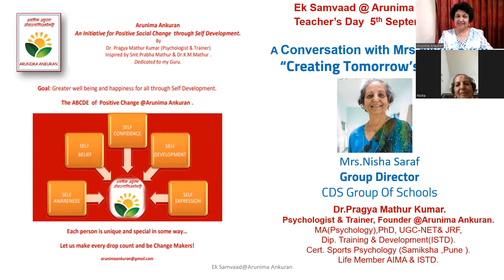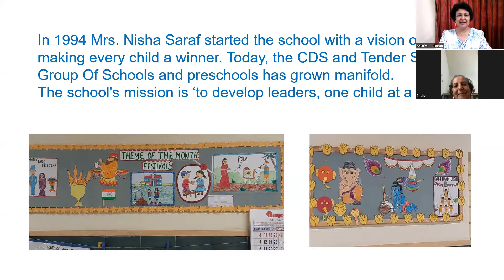Ek Samvaad with Mrs.Nisha Saraf, Group Director, CDS Group Of Schools on Teacher's Day.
Teachers' Day is celebrated on 5th September to commemorate the birth anniversary of Dr. Sarvepalli Radhakrishnan.This episode of Ek Samvaad features Dr.Pragya Mathur Kumar in conversation with Mrs.Nisha Saraf about her mission of “Creating Tomorrow’s Leaders”.In 1994 Mrs. Nisha Saraf started the school with a vision of making every child a winner. Today, the CDS and Tender Steps Group Of Schools and preschools has grown manifold.The school's mission is ‘to develop leaders, one child at a time’.
Mrs.Nisha Saraf is a visionary leader in education and has been leading the way through experiemnts and innovative initiatoves that focus on overall growth of the studnets.
Arunima Ankuran is grateful to her for sharing valuable insights from her vast experience.This conversation has inspiration for  teachers,parents and students ...to be part of positive change.